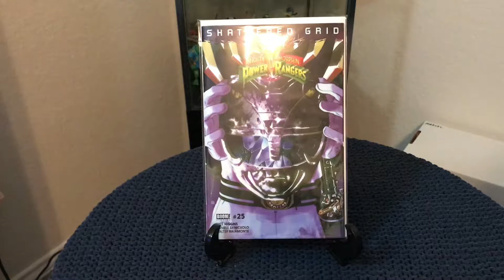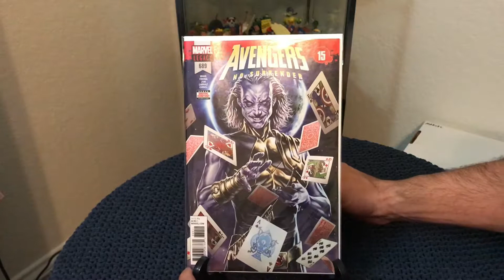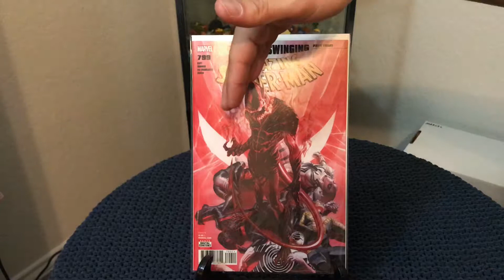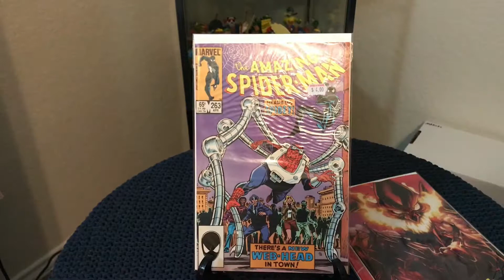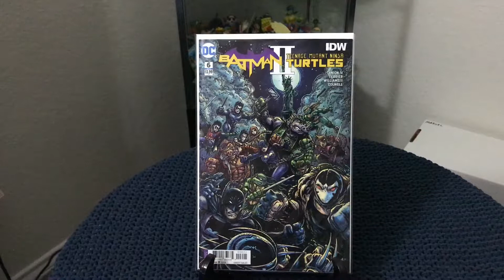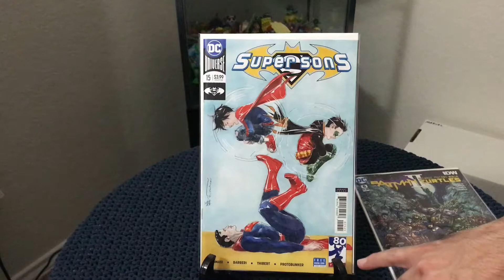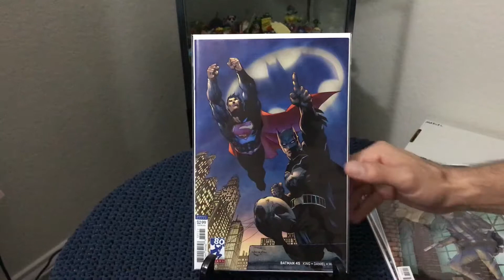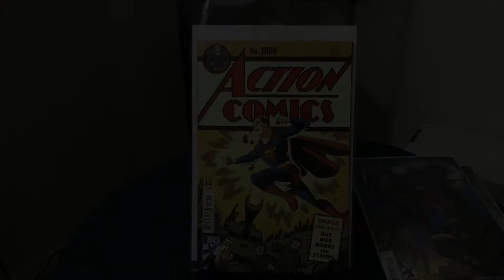*NEW* Epic Local Comic Shop Haul #4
Hey guys this is my 4th local comic shop pick ups video! Not a huge pick ups week but definitely some good books out there.